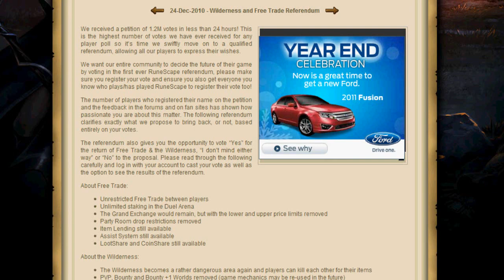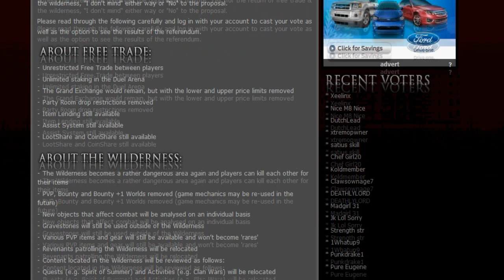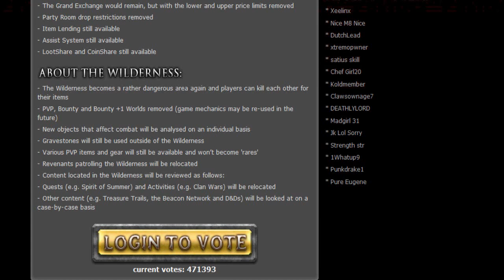Runescape Wilderness and Free Trade Referendum (New Voting)